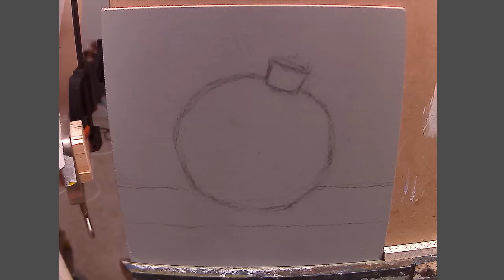Pomegranate still life time lapse movie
New traditional still life in the style of the Dutch Old Masters... More info on materials / full tutorials in the description below:

Another time lapse movie featuring the entire process of painting. You can get a number of movies
This includes all video material of the
painting in question.

for a price list of available still life paintings and other info.

Here are some materials I use. If you want to support me, consider purchasing them via these links.

The paints I use are 'Old Holland' from Dutch factory 'Scheveningen'. These have a very high pigment load and are very thick. This way you can add your medium of choice, without thinning the paint too much. I usually get 225ml tubes which saves about 30%. The tubes last a long time, on average I use about 1 225ml tube a year for each color.  The set I use, in the actual order I have them on my palette:

Occasionally I use a small amount of this very saturated blue/green, but I don't keep it on my palette: Scheveningen blue: 40ml 225ml

My standard medium that I've been using lately, consists of equal parts venetian turpentine and linseed oil:

Talens venetian turpentine
W&N Stand oil
W&N Linseed oil

Some brushes I use: cheap hog bristles for initial lay in, similar to these long script liner brushes for details, eg. these Da Vinci ones (size 10 or so). Other favorite brushes of mine are Rosemarys bristles, and Talens Van Gogh round ox hair brushes.